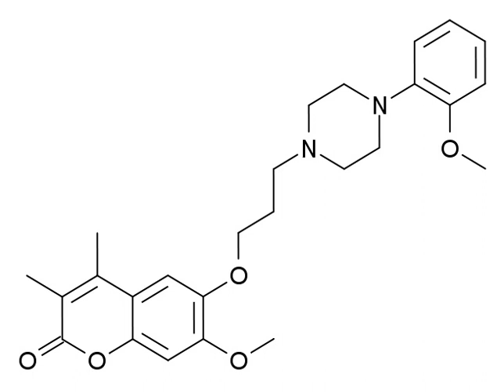Ensaculin | Wikipedia audio article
This is an audio version of the Wikipedia Article:
Ensaculin

SUMMARY
Ensaculin (KA-672) is a drug from the coumarin family, which has been researched as a potential treatment for dementia. It acts on a number of receptor systems, being both a weak NMDA antagonist and a 5HT1A agonist. Animal studies have shown promising nootropic effects, although efficacy in humans has yet to be proven. It was well tolerated in human trials, with the main side effect being orthostatic hypotension (low blood pressure).